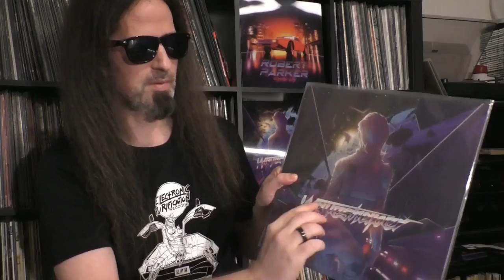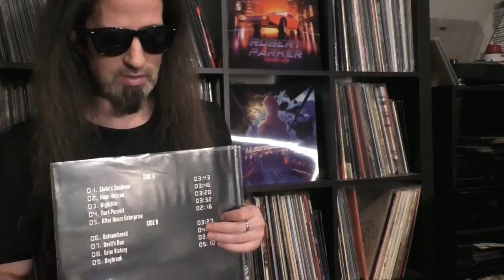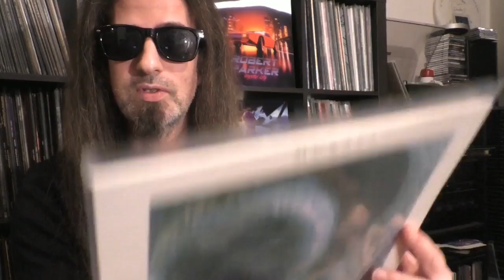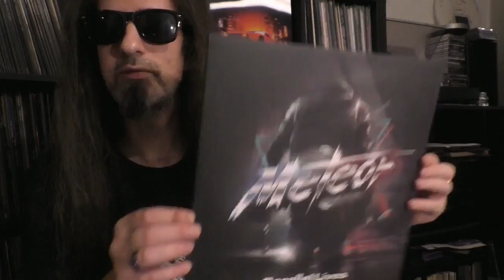Goreministers Electronic Purification Labelreport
Heute einmal etwas ganz anderes. Und zwar ein Label Review. Ihr werdet es nicht glauben, aber der Betreiber von Electronic Purification Records hat mir nicht nur ein Bier geschickt, sondern auch eine halbe Tonne an feinsten Vinylscheiben. Da versteht es sich ja von selbst, dass ich dies alles genauestens unter die Lupe nehme und einmal in die Welt des Synthwave eintauche. Was ich auf meiner musikalischen Reise in ein mir fremdes Genre erlebt habe? Let´s find out...